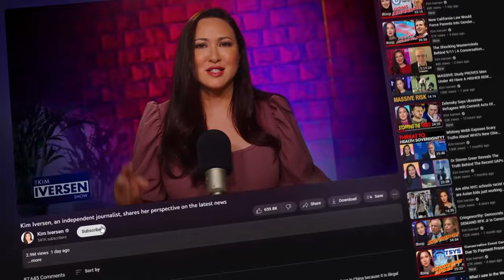Massive Farmers Protest All Across Europe Explained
Ivor Cummins is a geopolitical commentator, author, health expert and world class chemical engineer. Ivor is the co-author of “Eat Rich, Live Long” He’s been helping educate the masses about the root causes of modern chronic disease particularly cardiovascular disease, diabetes and obesity on his websites